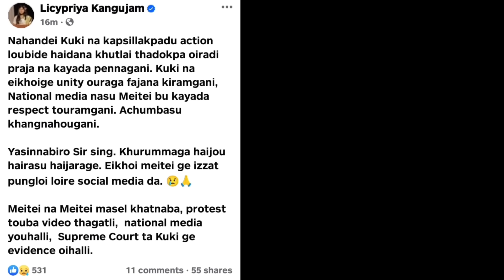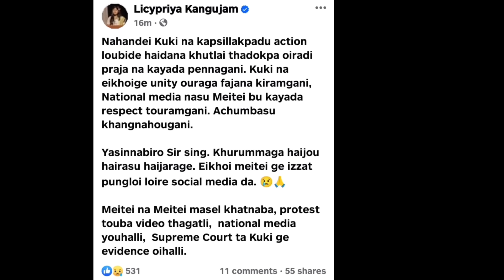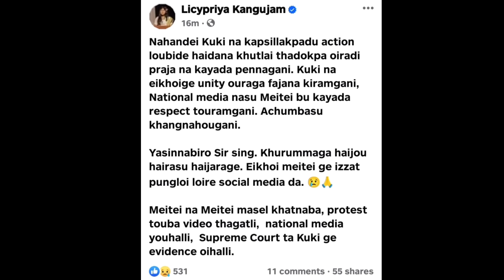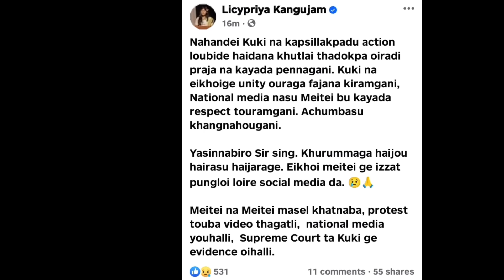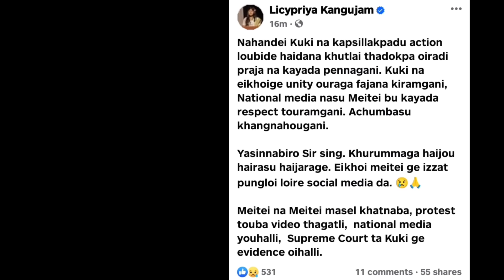Arambai yam Penkhidre 💔😰 , Police Commandos singda 😡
keep supporting 💪 keep loving ❤️
Meitei Kangleipak ❣️

manipuri film
Arambai tenggol
manipur
Manipuri film full movie 2024
Korounganba khuman
Robin mangang khwairakpam
Licypriya kangujam